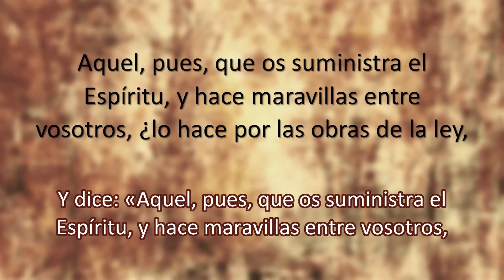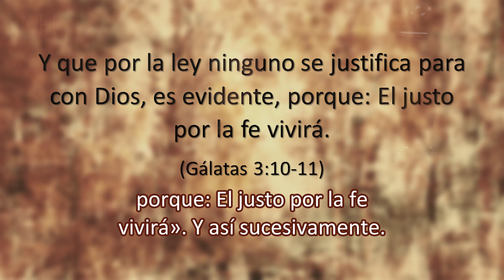¿Salvaba la Ley en el Antiguo Testamento?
La Ley en el Antiguo Testamento no era un medio para la salvación. Era una forma de mostrar tu lealtad al Dios que hizo un pacto contigo. En ambos Testamentos, la salvación fue por la gracia de Dios. ¡Échale un vistazo!